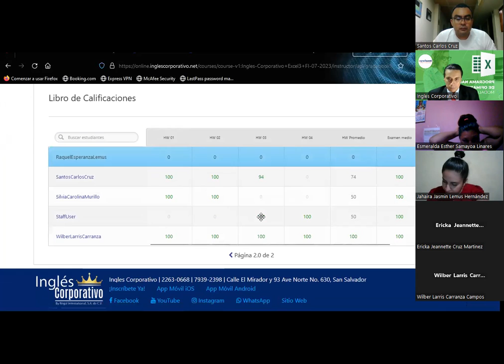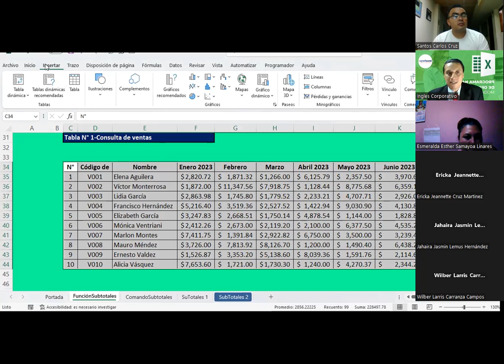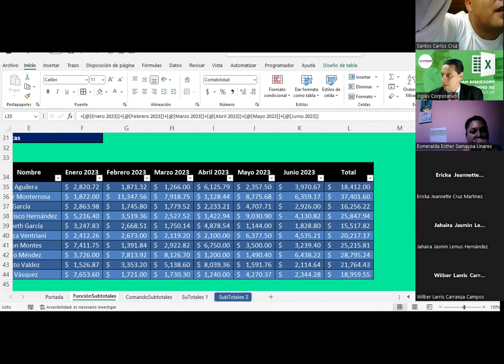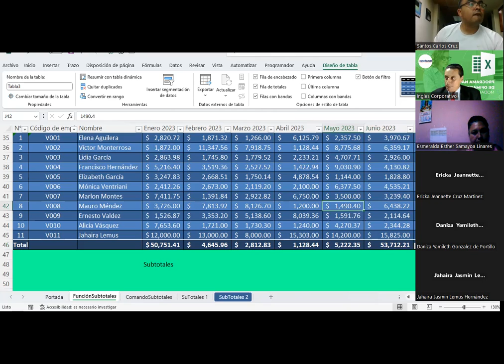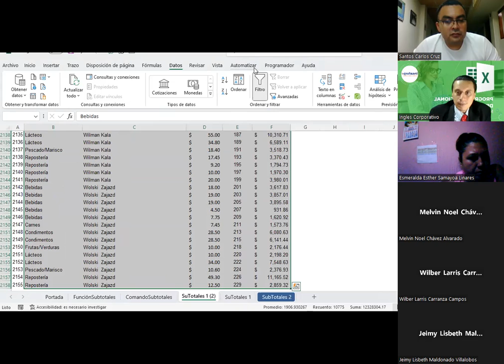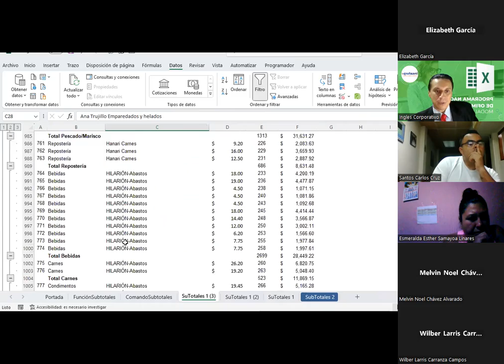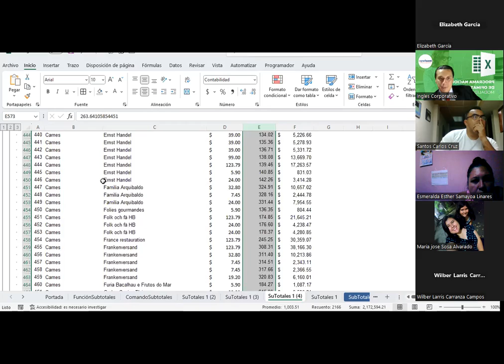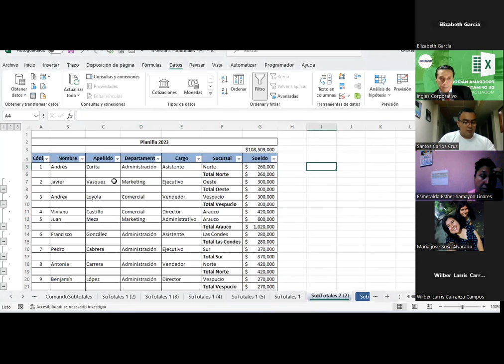Sesión 09 17-07-2023-EXA-01-8-9-PM-07-23 -Guardado-Subtotales